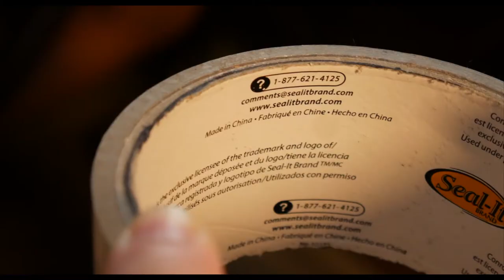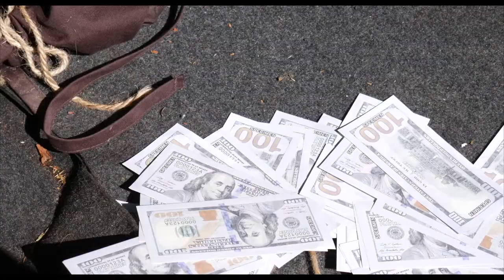Made In China (crime/thriller short film)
Made In China is a crime film/thriller student short film written, directed, edited and produced by Alex Berger

The film was shot in four days in June 2018 under a shoe string budget of $1,500

Cast (in alphabetical order):
Chris J. Faria as Jake
Adam Giannone as Vito
Chris Michael Milligan as Tommy
Justin Prince Moy as Justin